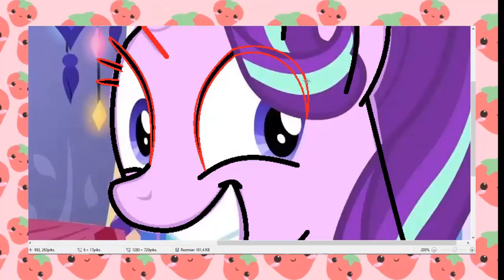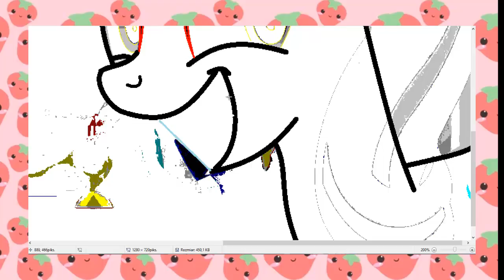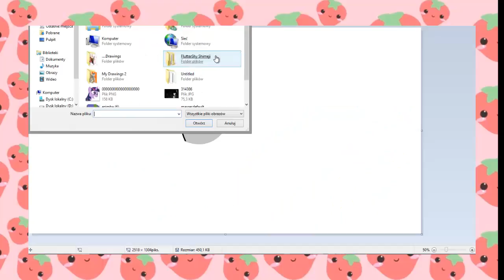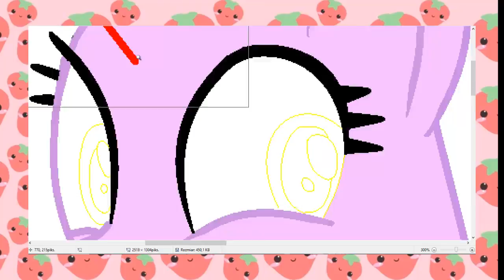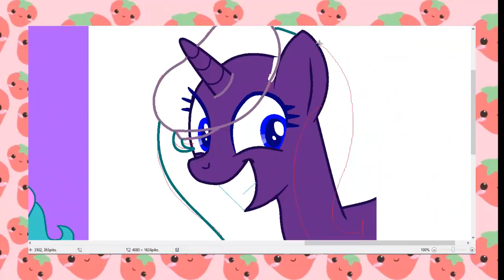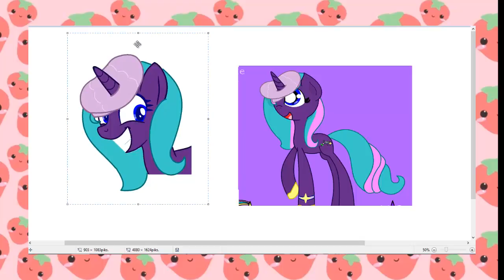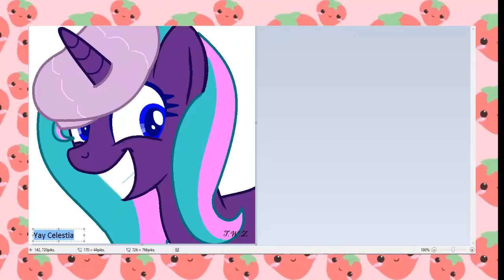.:SpeedPaint:. I will ki*l you! (Yay Celestia FanArt)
Song:
I'm Pretty girl -PewDiePie Song
MLp EG Legend Of everfree remix